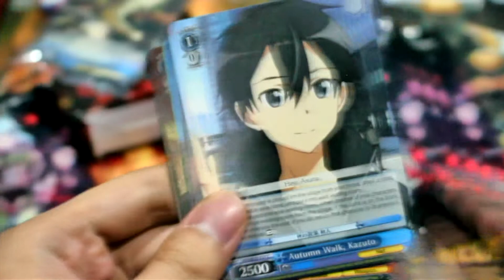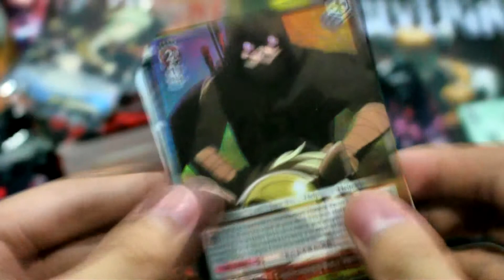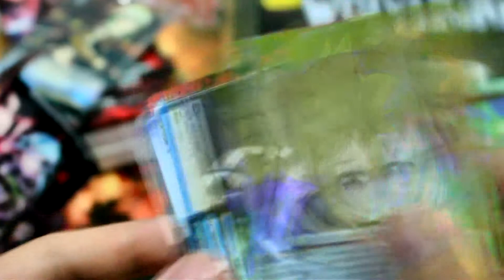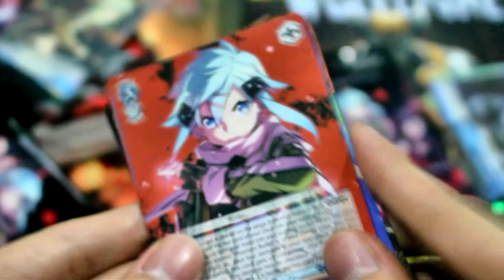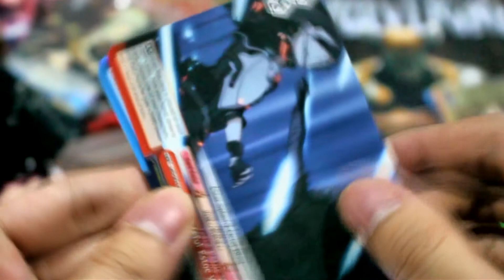Weiss Schwarz Sword Art Online II Volume 1 EB Box Opening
There's a surprise at the end. Make sure you know how to count. ;)

Weiß Schwarz (ヴァイスシュヴァルツ Vaisu Shuvarutsu) is a Japanese collectible card game created by Bushiroad. The game is separated into Weiß-side and Schwarz-side. Weiß and Schwarz are German for white and black, respectively.

Song: Ignite by Eir Aoi [Sony Music Entertainment (Japan) Inc.
On behalf of: (P)2014 SME Records]